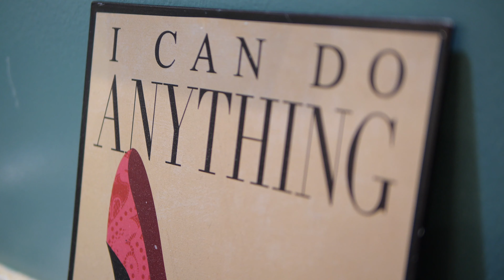MYAH & BEN BEST MOMENT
Please try to watch this video in the best quality possible.